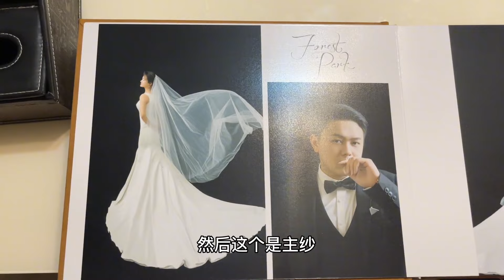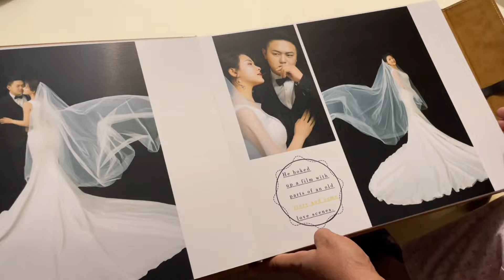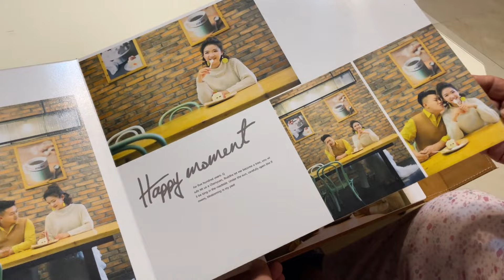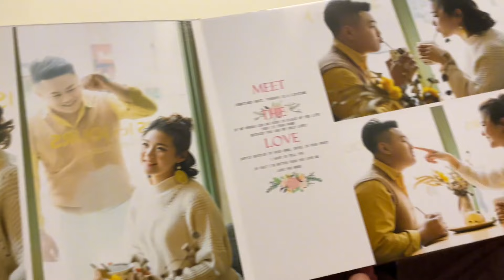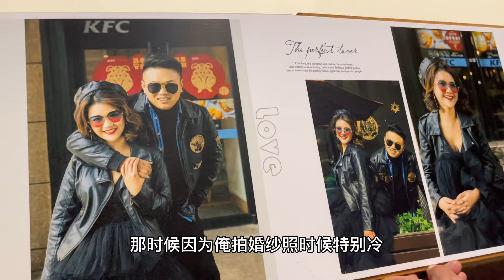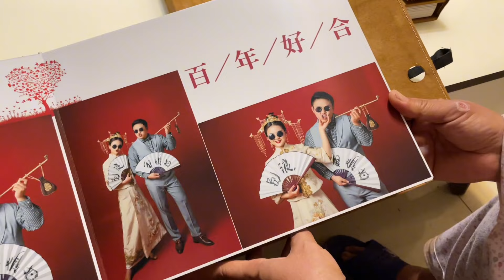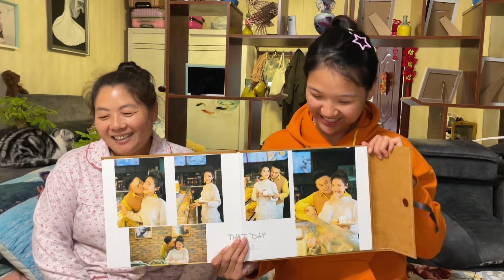海燕翻看自己的婚纱照，和现在一比区别好大，果然人靠衣装马靠鞍【许海燕vlog】